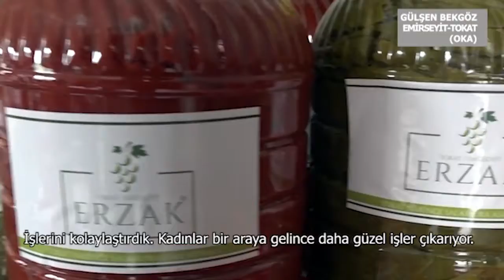81 İlde "Kadın Emeği Türkiye'nin İstikbali" Buluşmaları Tokat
Tokat Emirseyitli Rençber ve Zanaatkar Kadınlar Kooperatifi, OKA'nın desteklerinden de faydalanarak, bağ ve bağ ürünleri üretiyor.

Üretimin mihenk taşı kadın kooperatifleri, büyük Türkiye'nin yarınlarını inşa ediyor.